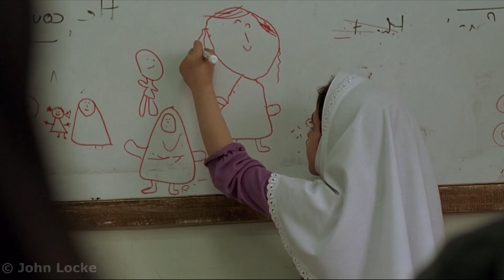An Iranian woman left her husband and daughter to move abroad and start a new life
Simin, an Iranian woman, wants to move abroad, but her husband is against it. Who will their daughter decide to stay with: her mother or her father?